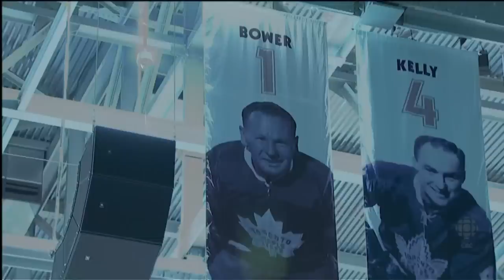Leafs - Homecoming Night: Ceremonial Puck Drop vs Habs - Dec 11th 2010 (HD)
- 14 Former Leafs honored.
- Johnny Bower performed the ceremonial Puck Drop.
- Phaneuf & Gionta took part in the Ceremonial Puck Drop.
- ACC Fans sing "Oh Canada" Canadian National Anthem

CBC's Hockey Night In Canada
Saturday, December 11th, 2010
Montreal Canadiens @ Toronto Maple Leafs